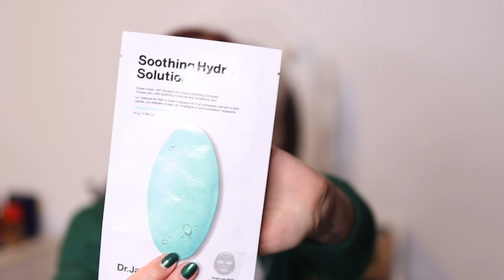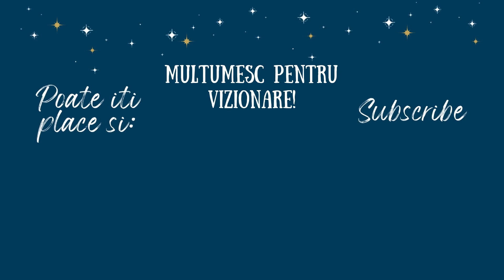Ce Produse Am Pastrat din Calendarele de Advent | Rituals, Asos si Yves Rocher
★ Hai, deschide casuta ca sa gasesti mai multe informatii si link-uri "dichisite".😉
★ Produsele mentionate in clip sunt: